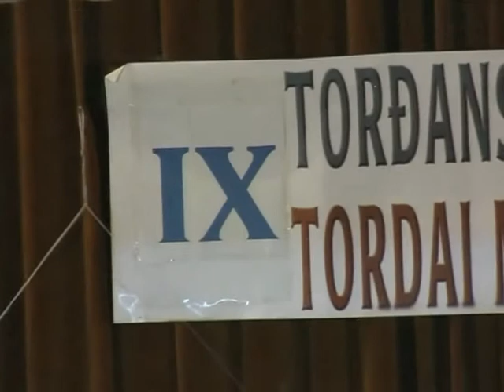Tordai Művelődési Napok 2010 1 rész.avi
A IX Tordai Művelődési Napok magnyitó műsora